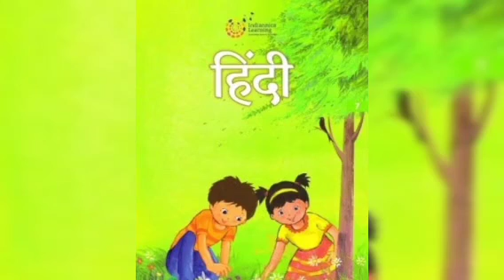कहानियों का पिटारा।। आइए जानते हैं।। जाने इस वीडियो में कहानियां का रहस्य#viral